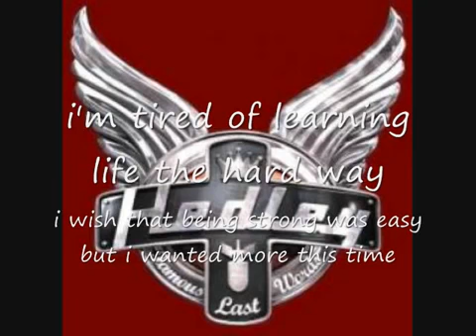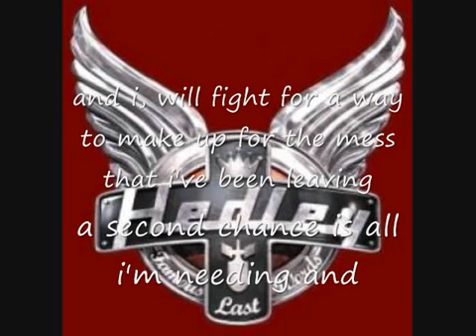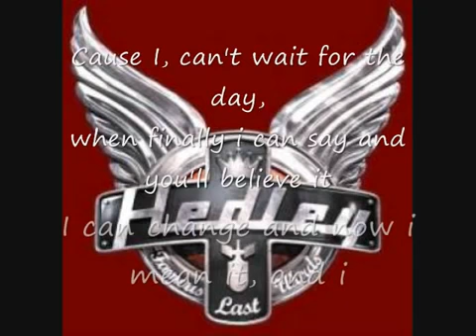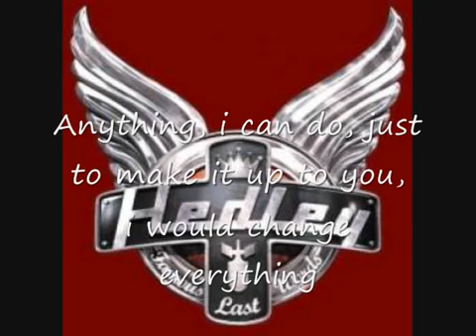Hedley Dying To Live Again lyrics